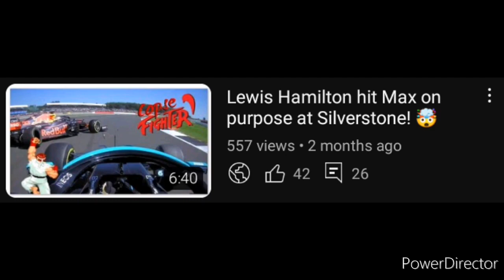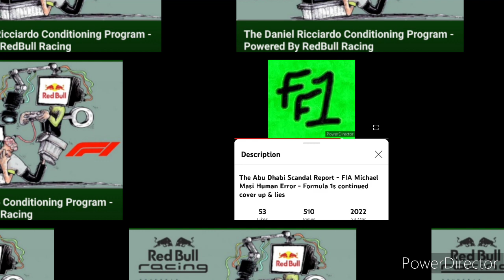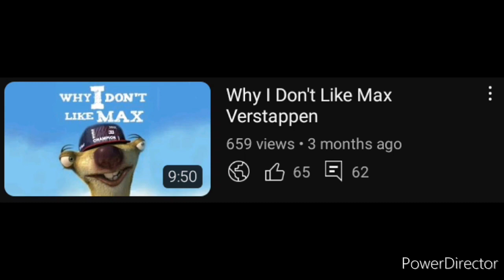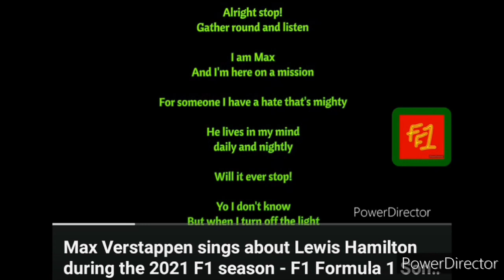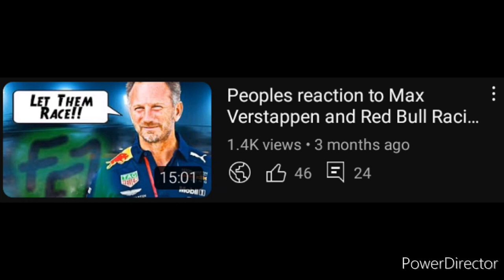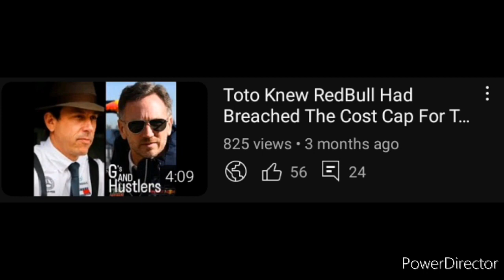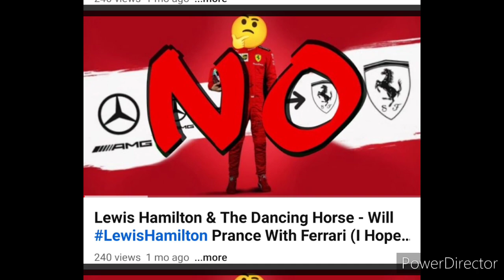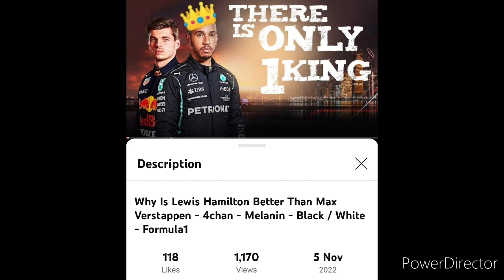How do you look..... Without a mirror - & some other stuff. I cant remember what I spoke about